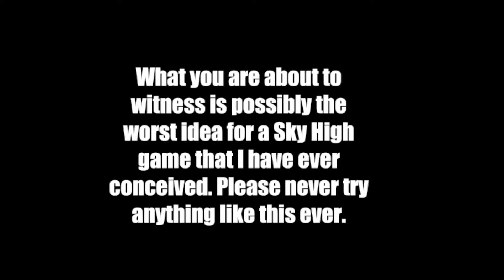UHC SkyHighlights 4 - The Most Dysfunctional Team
Try not to lose braincells.